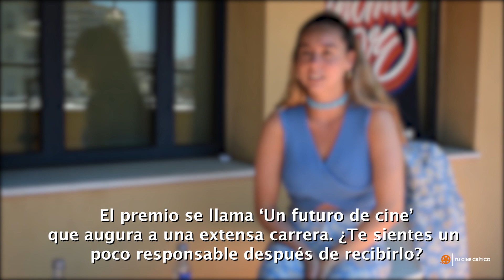Entrevista a Paula Usero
Esta semana en 'Tu cine crítico' hemos tenido la oportunidad de entrevistar a Paula Usero que recibe el premio 'Un futuro de cine' y estrena Luimelia el próximo 25 de junio.